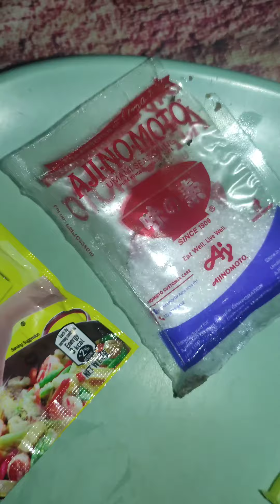Ulam for tonight, adobong Nukos or pusit